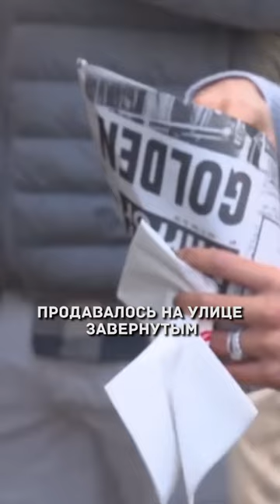Британские блюда Fish and chips